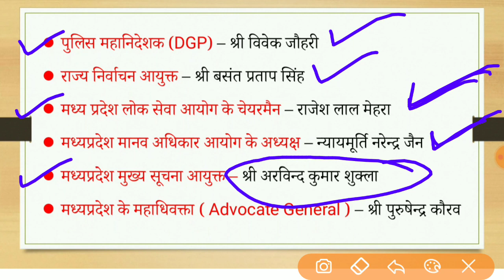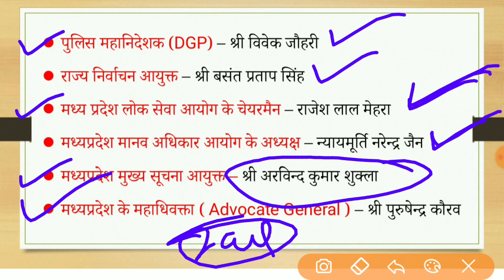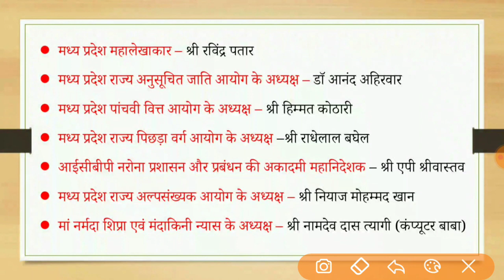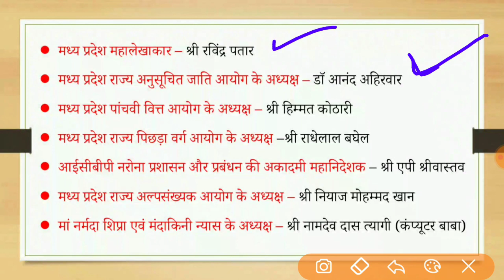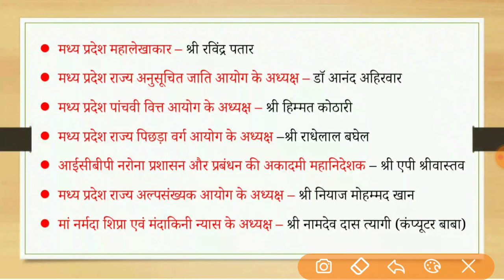{2021*} जाने! मध्य प्रदेश में वर्तमान में कौन क्या है? | MP Current Affairs 2021 for MPPSC, Patwari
{2021*} जाने! मध्य प्रदेश में वर्तमान में कौन क्या है? | MP Current Affairs 2021 for MPPSC,MP Police

vp current affairs for mppsc
current affairs for mp police
current affairs for mp jail prahari
mp current affairs gk totodap current affairs gk today in hindi
mp gk current affairs 2020
mp gk current affaihind ka current affairs in hindi 2020,
mp current affairs in hhindmp current affairs in hindi 2020

mp gk for mppsc current affairs
mp latest current affairs in hindi
mp current affairs may 2020 in hindi
mp.current affairs
m.p. current affairs